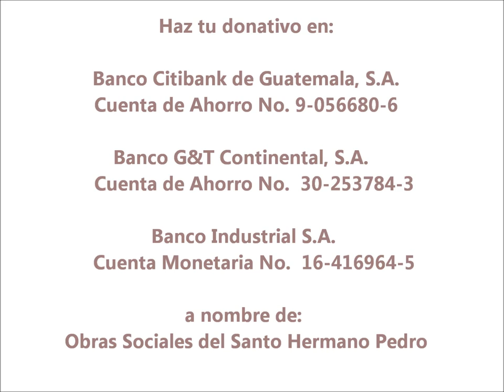Virgen del Socorro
El hogar propio de las Obras Sociales del Santo Hermano Pedro en Antigua Guatemala.